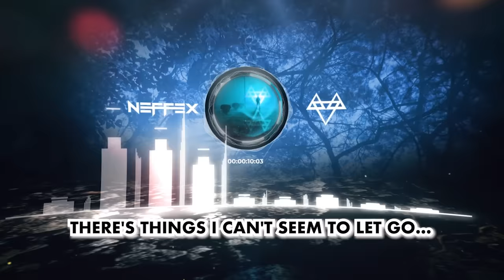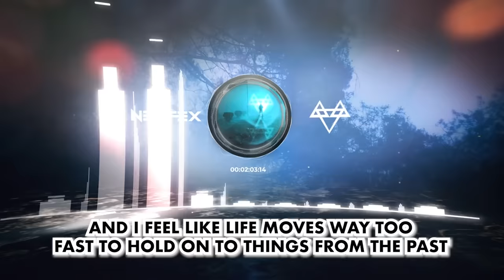NEFFEX - Things I'll Never Miss [Copyright-Free] No.228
Creators - download and use this song copyright-free in your content

LYRICS:

(Things I’ll never miss)

There's things I can't seem to let go...
And I feel like I’m all on my own…
And some days it gets worse
And the memories hurt
But I hope that one day I let go...

I know I get mad
Too mad, and I don't wanna do that
It hurts bad, and I hate when the mood lasts
I move fast, and I try hard to move past
All the pain cuz I’m looking for a bright side
In my mind, cuz you only got one life
Need advice from the future, am I alright?
If this fight feels like something from your own life...
Then one time let me hear you sing!

Sometimes things will get hard and leave you covered in scars
But I know I can get out of this...
And I feel like life moves way too fast to hold on to things from the past
So goodbye to things I’ll never miss...

We don't run, no we stand together
And hold on, through the angry weather
We all want, to make something better I know...

And my trust, has been torn and shredded
It's been rough, but I try to forget it
And move on, to a place where I can grow...

It's time
Not holding back
I’m coming and coming fast
I know what I wanna have
The dream is to de-attach from…
All that is bad
The things holding me back
The people that didn't last
The evil that kept me mad...

It's my time to do things just how I like
My runway full of lights, imma take flight
And my guide is my purpose and my fight
(If you feel the same let me hear you sing!)